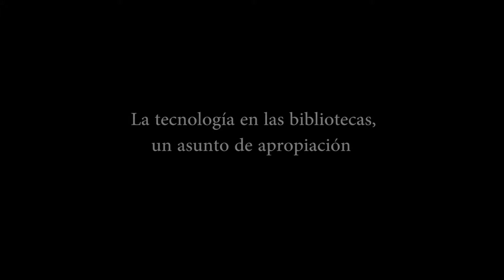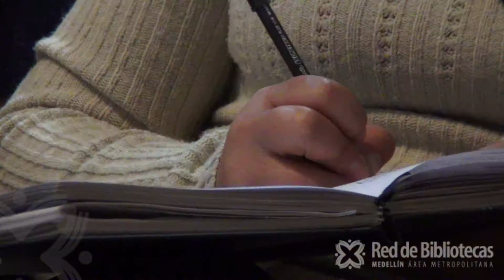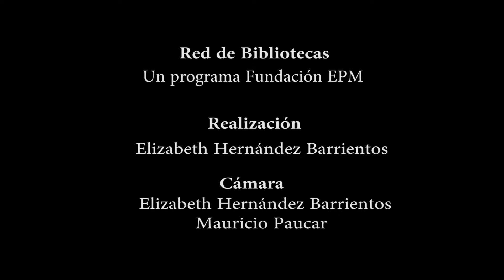Tecnología en las bibliotecas, un asunto de apropiación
El 13 y 14 de noviembre del 2013 se realizó en Medellín el 6to Encuentro de Bibliotecarios Públicos Municipales de Antioquia, que buscaba sensibilizar a los bibliotecarios del Departamento  en el uso de tecnologías de la información en los servicios bibliotecarios.

El docente e investigador de la Universidad Pontifica Bolivariana, Jorge Iván Ríos, fue uno de los conferencistas invitados.  Su intervención dejó abierta la reflexión sobre la  necesidad de problematizar el uso de las nuevas tecnologías y hacerse preguntas sobre el sujeto, quien finalmente hará uso de la herramienta como mecanismo natural para comunicarse con otros y fortalecer el trabajo en red.

El llamado proceso de alfabetización digital pone a las personas en función de la tecnología, creando un margen de distancia que en muchos casos no logra superarse, por eso lo que plantea Ríos en este video es que el uso de nuevas tecnologías en las bibliotecas debe ser un asunto de apropiación, donde el usuario tenga la experiencia de acercarse a la herramientas de una manera diferente, entendiéndola como un medio y no como el fin.